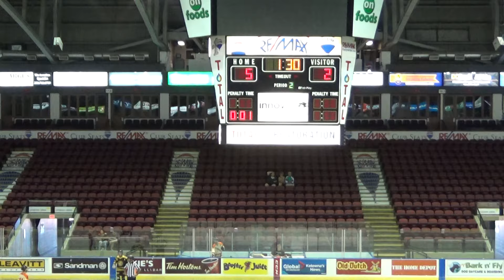2016 CBHA Nationals B (Canadian Ball Hockey Association) SK Rotten Donkeys vs. Edmonton Killer Bees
2016 CBHA Ball Hockey Nationals "B" Division Preliminary Game (Canadian Ball Hockey Association) CBHA National Championship - Saskatoon Rotten Donkeys vs. Edmonton Killer Bees (July 21, 2016) Special thanks to Swiggy (President Of BC Ball Hockey Association) for all the great help again!  =) For the videos of all recorded games (preliminary games & playoff games) of 2016 CBHA (Canadian Ball Hockey Association) Ball Hockey Nationals of "A", "B", "C", "D" & "Masters" divisions, please click this

2016 Canadian Ball Hockey Association Nationals "B" Division Teams:

Kamloops Jets
Calgary Illuminati
Edmonton Killer Bees
Vancouver N.W.O.
Saskatoon Rotten Donkeys
Edmonton BHE Cobras
Manitoba Central Braves

I recorded many games in this tournament (see list below) and all the playoff final games (all divisions) are available on both the BCBHA Youtube channel Besides all playoff final games, I also recorded some preliminary games, playoff quarter-final games, playoff semi-final games and the videos of these games would be available on my Youtube channel Please note that it takes time to edit and upload all the videos so thank you for your patience and please stay tuned. I want to take this opportunity to thank Swiggy (President of BC Ball Hockey Association) again for all the great help, he's the one that makes this happen and he's the one that offers ongoing support for the video recording. Many thanks Swiggy! And many thanks to all the staff & volunteers of BC Ball Hockey Association!

I recorded the following games for 2016 CBHA Men's Nationals (B,C & D divisions):

Saskatoon Rotten Donkeys vs. Edmonton Killer Bees (B Division Preliminary Game)

Vancouver N.W.O. vs. Manitoba Central Braves (B Division Preliminary Game)

Vancouver N.W.O. vs. Edmonton Killer Bees (B Division Preliminary Game)

Vancouver N.W.O. vs. Saskatoon Rotten Donkeys (B Division Preliminary Game)

Vancouver N.W.O. vs. Edmonton BHE Cobras (B Division Preliminary Game)

Calgary Illuminati vs. Manitoba Central Braves (B Division Playoff Quarter-Final Game)

Edmonton Killer Bees vs. Edmonton BHE Cobras (B Division Playoff Quarter-Final Game)

Vancouver N.W.O.  vs. Saskatoon Rotten Donkeys (B Division Playoff Quarter-Final Game)

Calgary Illuminati vs. Vancouver N.W.O. (B Division Playoff Semi-Final Game)

Vancouver N.W.O. vs. Edmonton BHE Cobras (B Division Playoff Final Game)

Kamloops Blackjacks vs. Montreal Legacy (C Division Playoff Final Game)

Victoria Rangers vs. Saskatoon Hitmen (D Division Playoff Semi-Final Game)

Victoria Rangers vs. Calgary Hooligans (D Division Playoff Final Game)